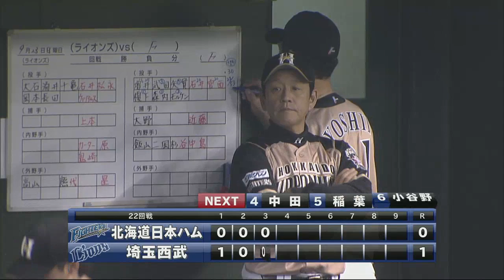天王山で中村勝が好投 レオ打線の中軸を三者連続三振 2012.09.23 L-F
優勝へ向けて首位の座を明け渡すわけにはいかない日本ハム。3回、先発・中村勝が埼玉西武の3番・中島、4番・中村、そして5番・オーティズと三者連続三振に切って取った。（9月23日 埼玉西武-日本ハム）